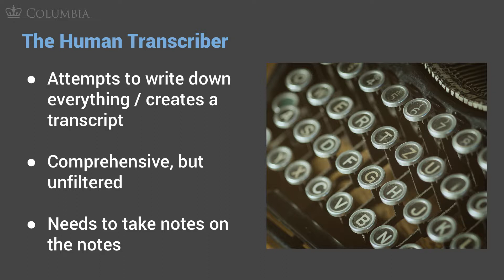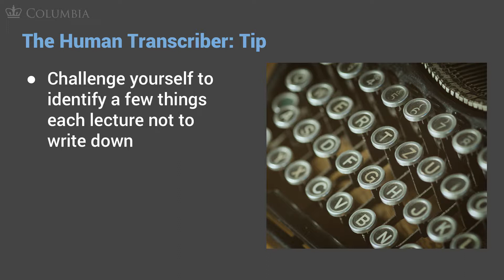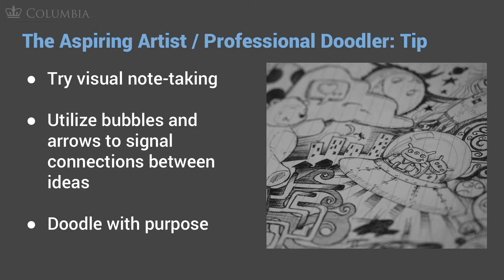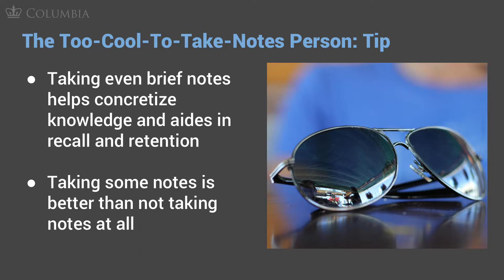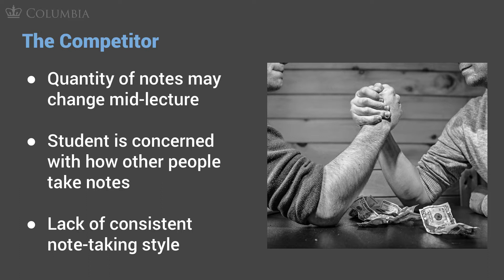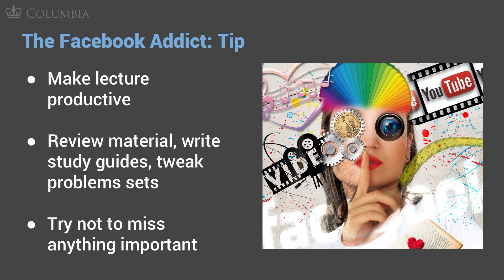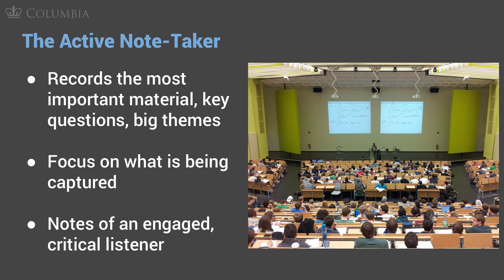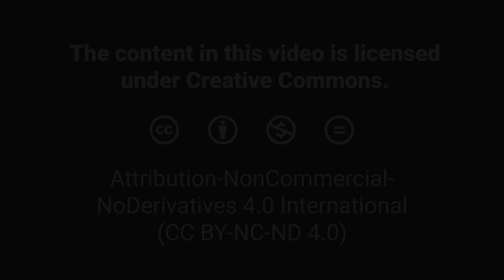MOOC USSV101x | Active Reading and Note-Taking | What Kind of Notetaker Are You?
Active Reading and Note-Taking | What Kind of Notetaker Are You?
MOOC USSV101x | University Studies for Student Veterans
Columbia University Center for Veteran Transition and Integration
R.J. Jenkins, Sara Remedios, and Josh Edwin

This video is part of University Studies for Student Veterans, a dynamic, online curriculum that offers student veterans proven tools to facilitate their transition to college, and to maximize their success once they’re there. We know that the culture of higher education is different from the culture of the military in meaningful ways, and we also know that one of the keys to excelling in college - especially for student veterans - is learning to navigate these differences successfully, right from the very start.

While this course is open to everyone, the content has been tailored specifically for student veterans currently pursuing higher education, active duty servicemembers who aspire to start school or return to school soon, and higher education professionals who work to support student veterans at their schools. If this sounds like you, and if you’re ready to learn how to make your transition easier and more successful, then we hope you’ll join us.

What you’ll learn:
Foundational academic and study skills for achieving success in college
Strategies for more effective reading, writing, test preparation, and time management
Proven tips for students taking STEM and other technical courses
Metacognition and academic mindset
University Studies for Student Veterans is a collaboration between the Columbia University Center for Veteran Transition and Integration, the School of General Studies of Columbia University, and the Columbia Center for Teaching and Learning.
Columbia University launched the Center for Veteran Transition and Integration to have a direct and lasting impact on the issue of veteran transition and upward mobility by creating and providing access to the best-in-class tools and programming veterans need as they transition from active service to college and the workforce. We welcome the opportunity to assist higher education institutions (both 2-year and 4-year), military installation education services officers and transition assistance programs, veteran focused non-profit organizations, and more. To get started, contact the Columbia University Center for Veteran Transition.
The School of General Studies of Columbia University is the finest liberal arts college in the United States created specifically for returning and nontraditional students seeking a rigorous, traditional, Ivy League undergraduate degree full or part time. The School of General Studies has been educating military veterans for 70 years. Since World War II, GS has served veterans who interrupted their educations to serve their country. They bring a wealth of life experience to the classroom, and contribute in a unique way to the diversity and cultural richness of the University.
The Center for Teaching and Learning (CTL) partners with faculty, students, and colleagues across the University to support excellence and innovation in teaching and learning. The CTL is committed to advancing the culture of teaching and learning for professional development, curricular enhancement, and academic support through its programs, services, and resources. The CTL understands teaching as a critical practice, driven by inquiry, experimentation, reflection, and collaboration. We promote pedagogy that is inclusive, learner-centered, and research-based. We support the purposeful use of new media and emerging technologies in the classroom and online to foster the success of Columbia’s instructors and students.
Category
Education
License